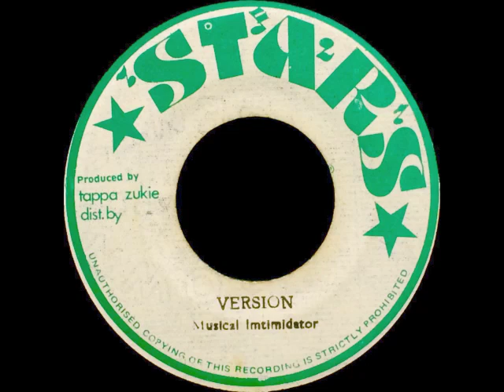Tapper Zukie - Revolution [dub]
Crisp like Golden Wonder...